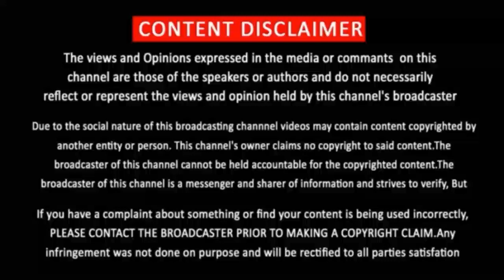Maanaadu Official Trailer | Simbu | Venkat Prabu | Release Date | First Single | Tamil